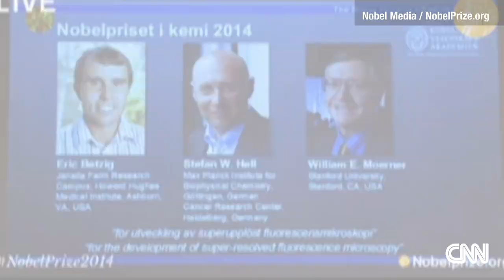2014 Nobel Prize in chemistry announced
Two Americans and a German won the Nobel Prize in chemistry this year for their work on optical microscopy.